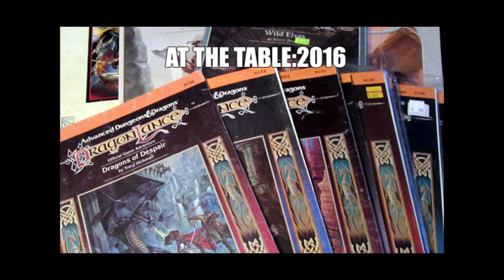At The Table 2016: Peanut wants Ice Cream from a cup!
In this exciting clip of 'At the Table,' Katie feeds Peanut the dog ice cream from a cup with hilarious results. The voices in the background are of Robbie, Czar Blandon, and Agis261.